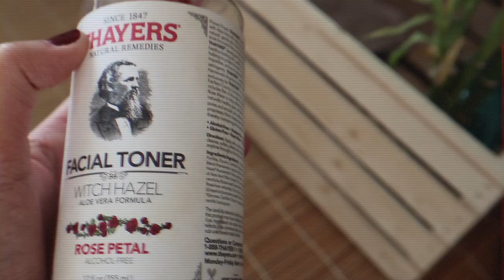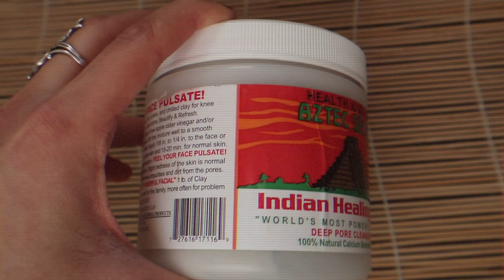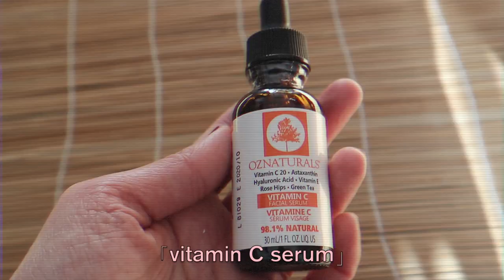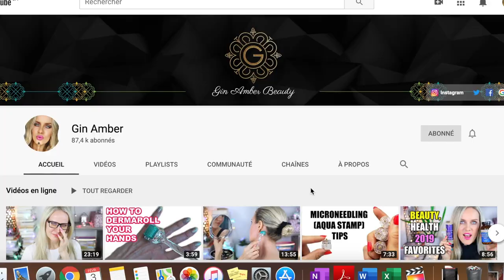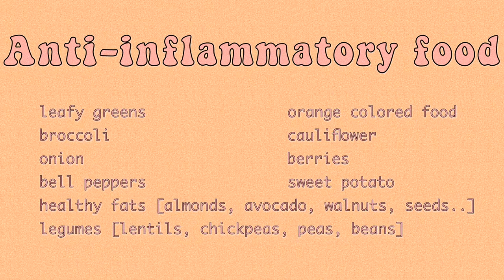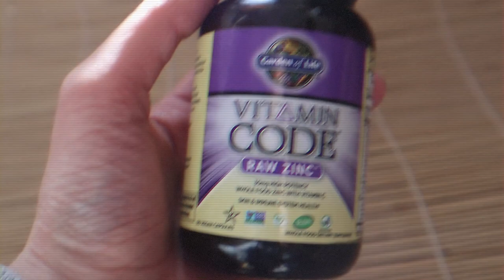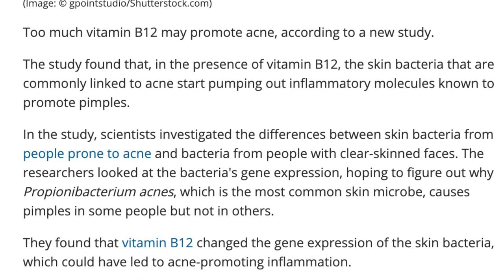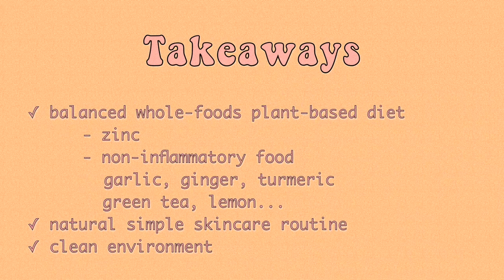How I cleared my skin naturally｜vegan & cruelty free 🐰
In this video i'm sharing my experience and the products/food that helped me get rid of my acne. I'm not an expert and I can't guarantee that these will work for you as everyone's skin is different, but you can give them a try! Let me know if you have any questions, and good luck! 💪

All the products I mentioned are vegan & cruelty free 🌱
Indian Healing Clay
Tea Tree Oil
GinAmber Dermaroller
Vitamin C Serum

Studies I mentioned (hopefully they're accurate...)
B12